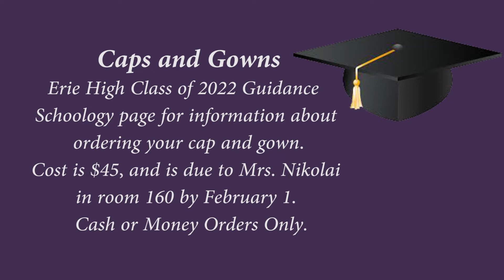EHS Morning Announcements Wednesday 12 1 21